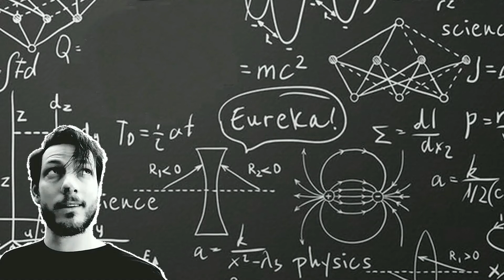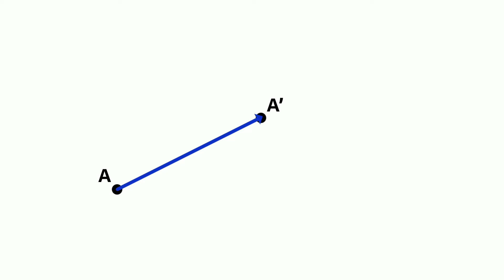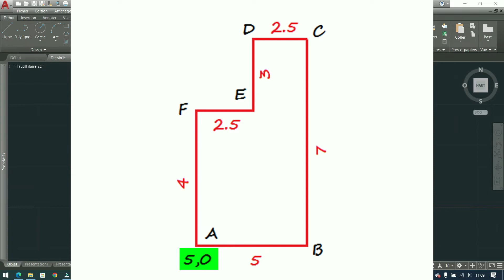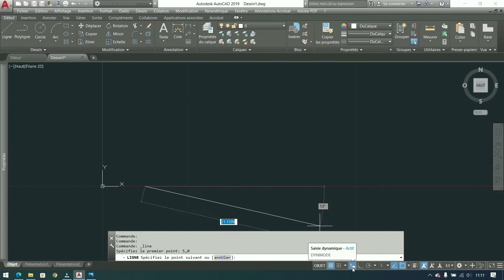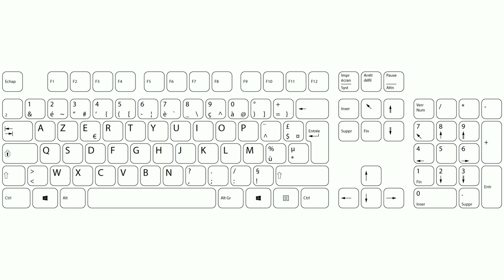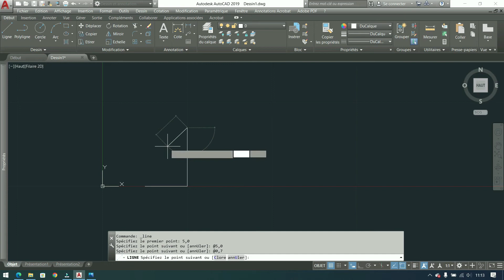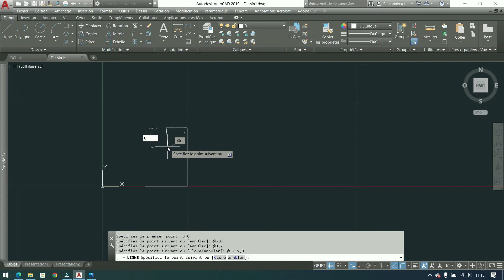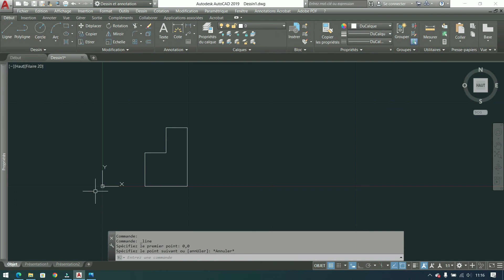Exercice 1 : Tracer dans un repère othogonal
Découvrez l'interface Autocad, apprendre à tracer des lignes et trouver le point 0 d'un dessin.